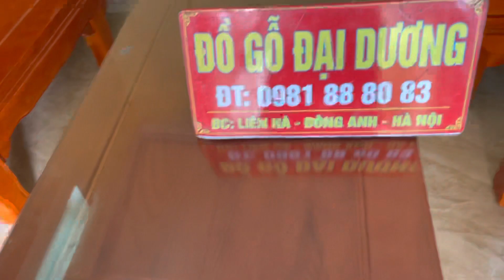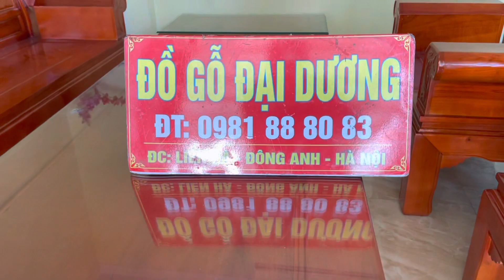Âu á cuốn thư vách trơn chọn vân gỗ sồi giá chỉ 16tr 0981888083